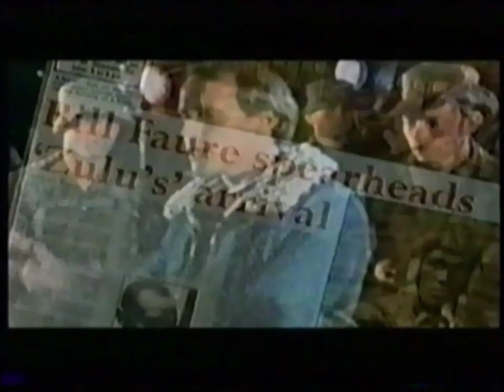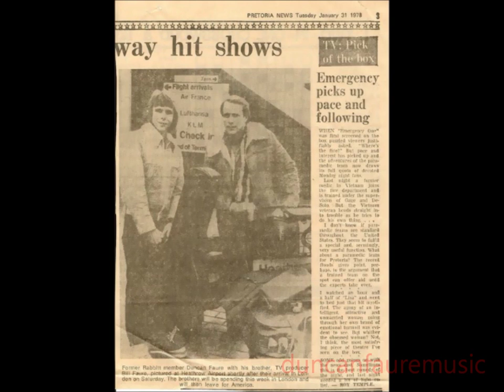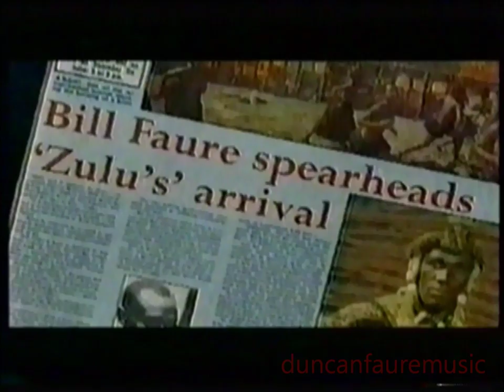BROTHER - Tribute to WILLIAM C. FAURE, Film Director/Producer (by Duncan Faure)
Tribute to WILLIAM C. FAURE, Film Director/Producer, Brother to Duncan Faure.

Video by Joyce